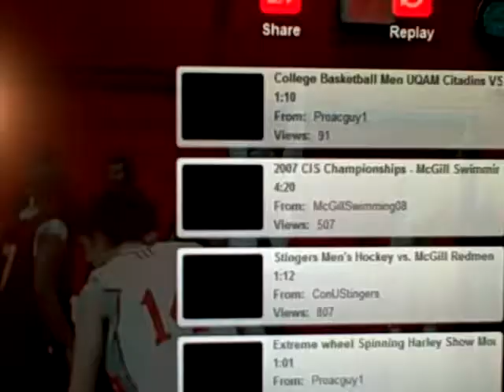Ivan Bern calls play-by-play for the Mcgill Redmen